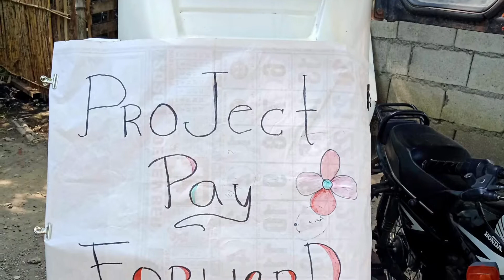100 Pandesal Giveaways BAGABAG, NUEVA VIZCAYA 4/20/21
BAGABAG, NUEVA VIZCAYA
4/20/21